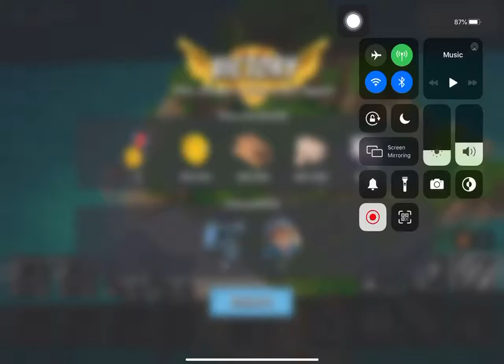Boom Beach - Attack 1577 (Reverse)